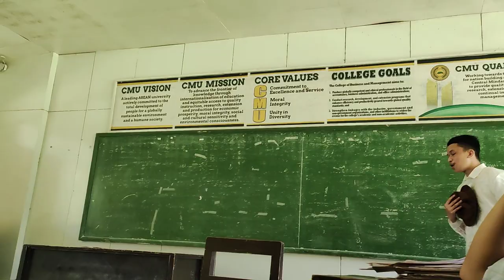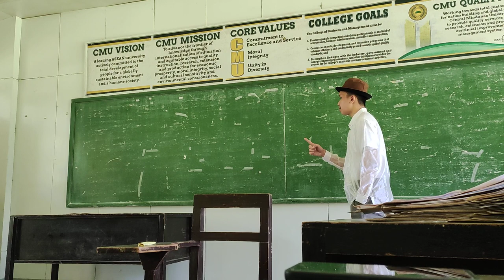Kapitan Tiago Roleplay ( Monologue ) Noli Me Tangere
One of the requirements for the Rizal subject...

SCRIPT
Buenas Noches, senoras e senores, tunay na itinanghal si Crisostomo, ang anak ni Don Rafael Ibarra, mababanaag ba ninyo ang isang binatilyong lumisan ng mahabang panahon? Kung hindi siya nagpakilala sakin, sinong maniniwala na hindi siya ang maharlika, sugo ng hari na may dalang halagang dekleto. At tignan nyo ang bagsik ng kanyang terno, walang nakakatulad sa kanya.

Wag mo ng guluhin ang inayos ko Crisostomo, ang hapunang ito ay handog sa Mahal na Birhen bilang pasasalamat sa malawalhating pag babalik. Mga tauhan, e serba ang tinola!

Hindi magpapakamatay ang anak ko sa dahil kanino man Isabel, ikakasal siya sa mabuting tao, sa pinaka mabuting mabilhan ng pera, at malaya siyang mabuhay dahil meron siyang ama na tiyak na makamtaman ang bawat niyang naisin.

Pero hindi, hindi tayo tatayo na naka halukipkip ang ating mga kamay. Pupunta ako ngayon din sa Antipolo para kausapin sa personal ang Mahal na Birhen, dapat meron siyang magawa, marahil maawa siya dahil meron din akong nagawa sa kanya. Pasyong, ang karwahe, ngayon din!